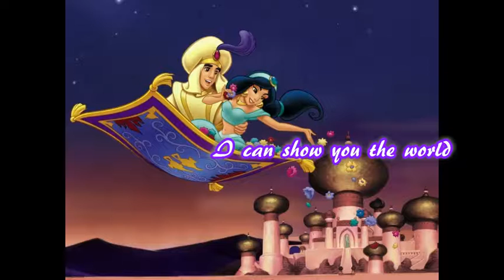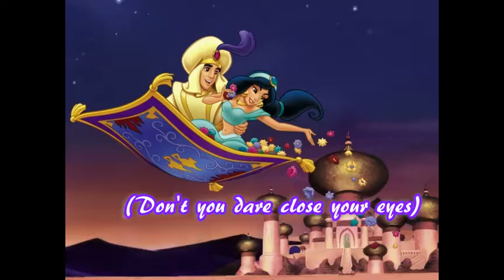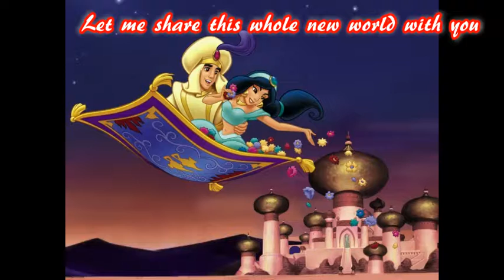Erica and Josh - A Whole New World (Cover)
Song goes to the movie Aladdin. Me and my cousin decided to do this cover and it turned out amazing!